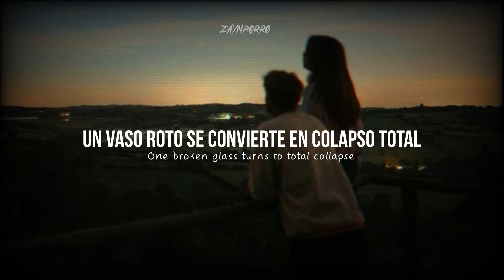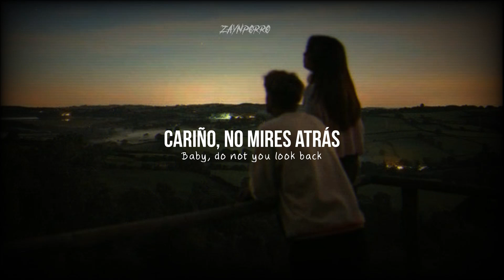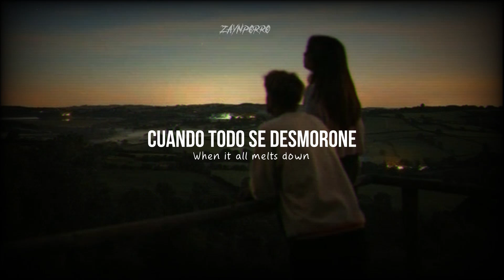Niall Horan - Meltdown // letra-lyric